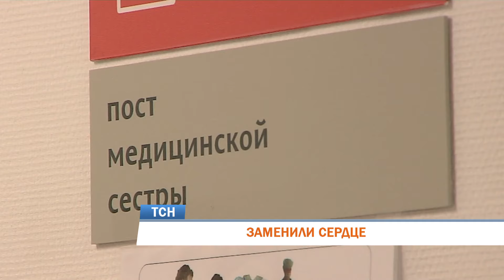Первый в Прикамье пациент с пересаженным сердцем отправился домой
Заменили сердце. Медики федерального центра сердечно-сосудистой хирургии имени Суханова спасли жизнь пациента с терминальной сердечной недостаточностью, проведя уникальную для региона операцию. Трансплантация прошла штатно.